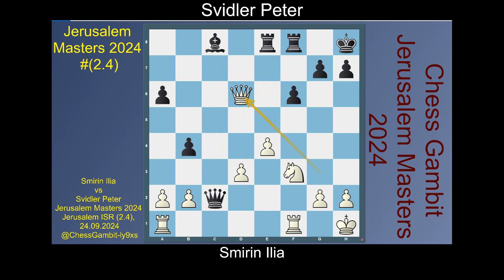Smirin Ilia vs Svidler Peter Jerusalem Masters 2024 #2 4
Jerusalem Masters 2024 #(2.4)

Smirin Ilia (2575) vs Svidler Peter (2698) [B48]
Jerusalem Masters 2024 Jerusalem ISR (2.4), 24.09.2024